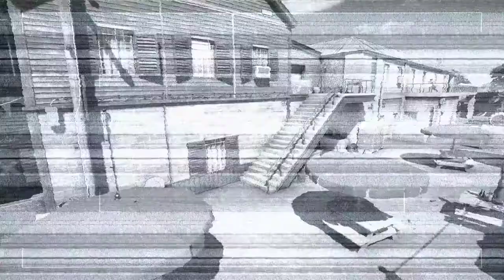Tom Clancy's Rainbow Six Siege - Gameplay #63